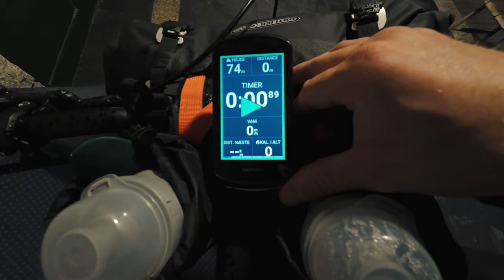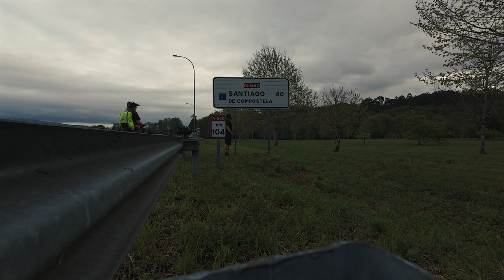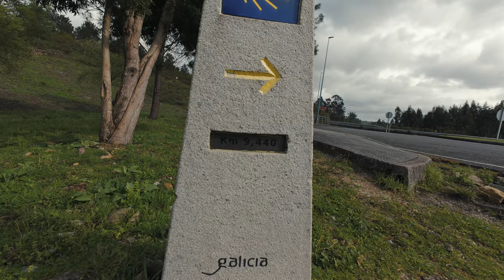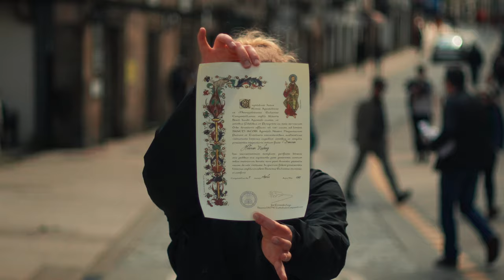Camino Portuguese 617km l Mindfull Bikepacking Trip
► Film made possible by buying me a coffee, although i will probably buy a tea..

►I’m using Headspace to help my stress less, and I wanted to share my 30-Day mindfulness with you

My helmet
Best bike cleaning on the market
Camera, Sony zve10
Mantis tripod
Sony 11mm f1.8 lens
PolarPro Variable ND filter
DJI action 4
DJI ND filters
DJI osmo action bike kit

ALL GEAR:
🇩🇰 dumpl.ink/LucasBerthelsen

And then came the day when we reached Santiago the Compostela, the final destination of all the Camino routes. 616km through Portugal and many experiences wiser. We are very proud of ourselves, that we together biked the Camino and learned a lot of new things about ourselves. It is truly a route where you will experience challenges of many kinds, but it will always be up to yourself whether you choose to learn from it or not. Thank you, have a blessed day.
Skriv til Ellen Rosborg

► TIMESTAMPS